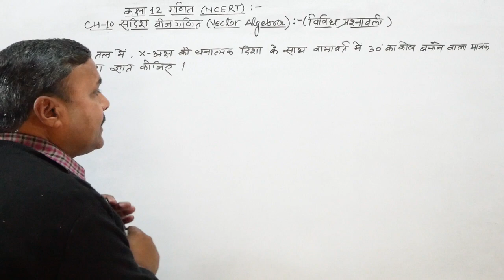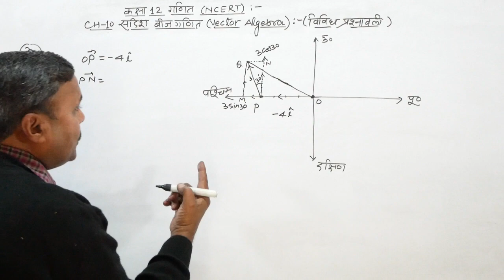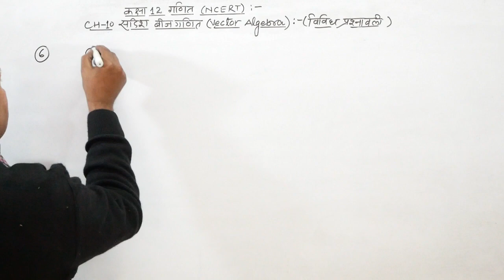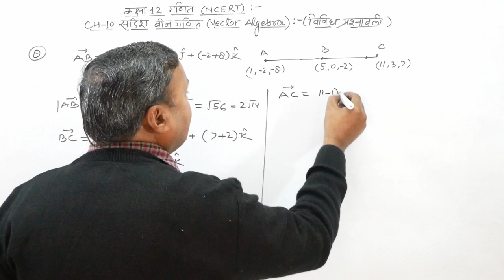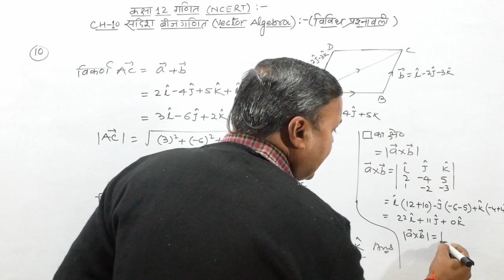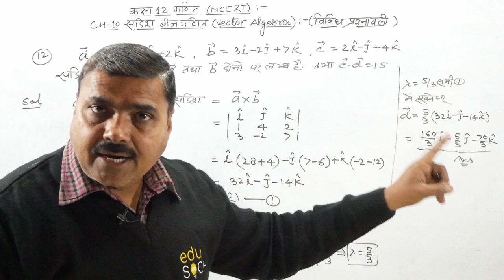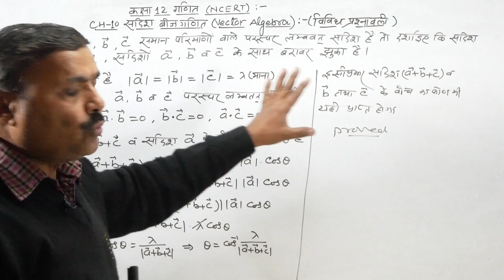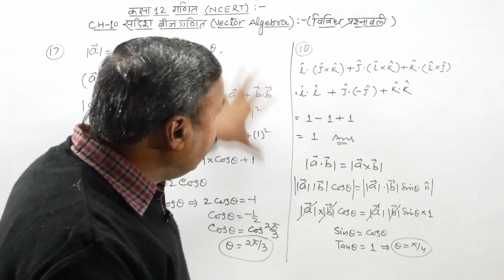Math Class 12 Chapter 10 Vividh Prashnawali | सदिश बीजगणित | Vector Algebra in Hindi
Class 12 Math Chapter 10 Vividh Prashnawali | सदिश बीजगणित | Vector Algebra